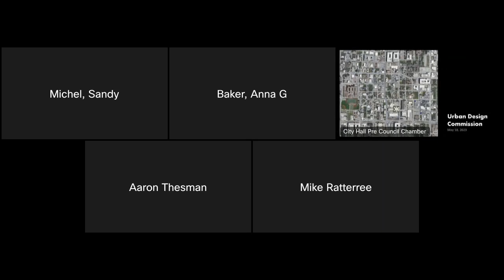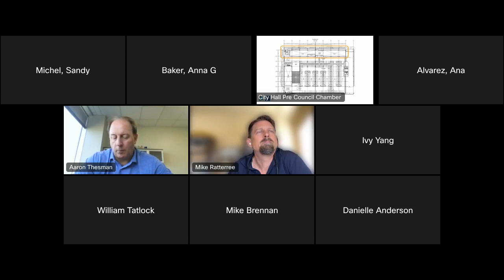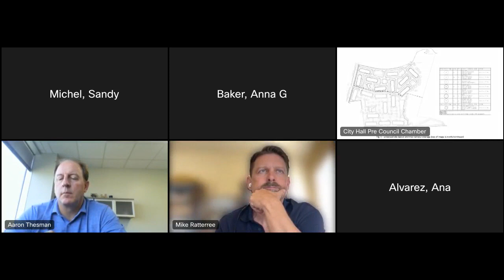May Urban Design Commission of May 18, 2023